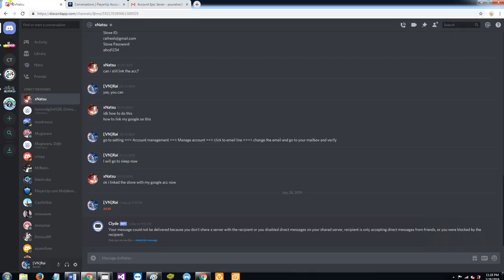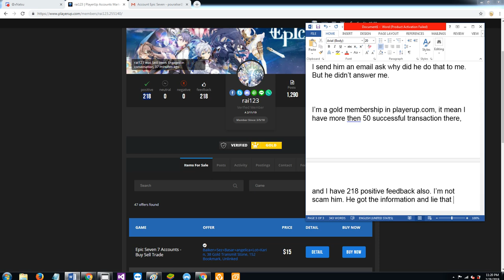I'm a gold and verified member in playerup